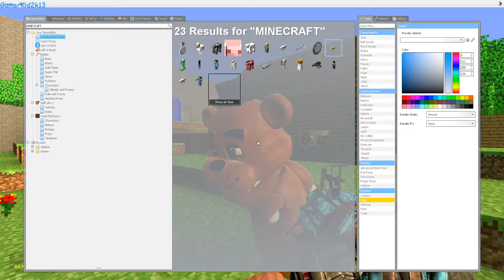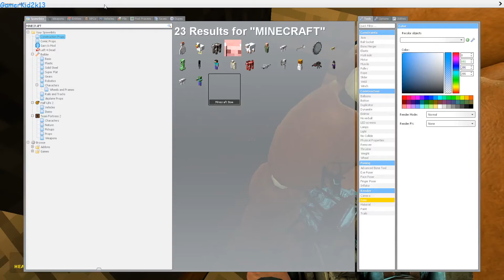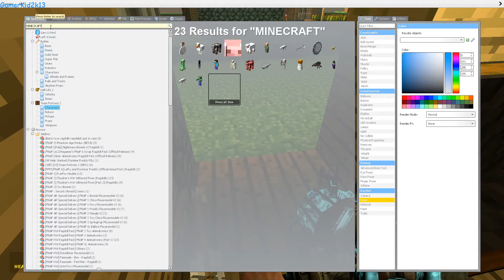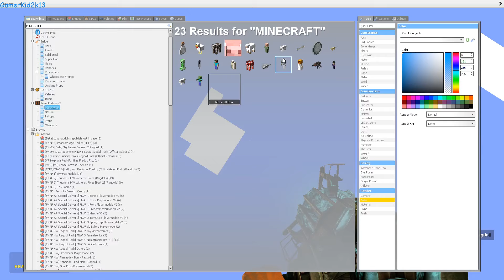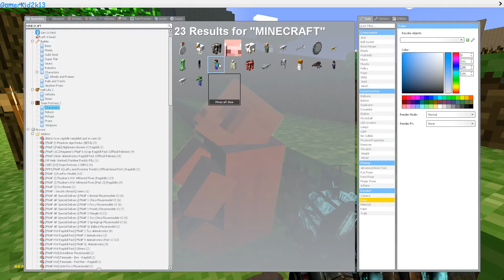FREDDY IS IN MINECRAFT PART 2